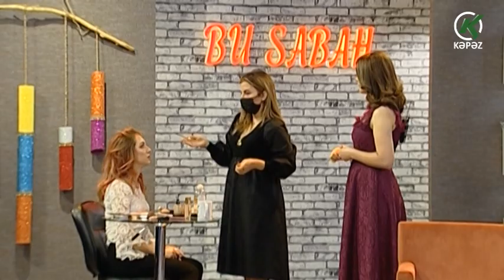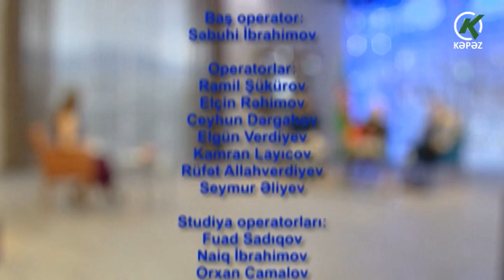Bu Sabah - 29.12.2020